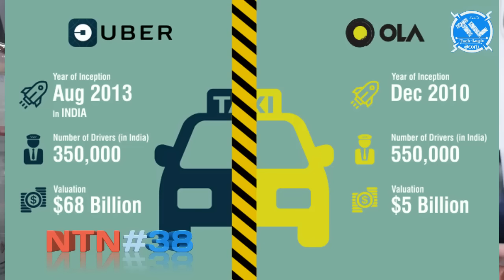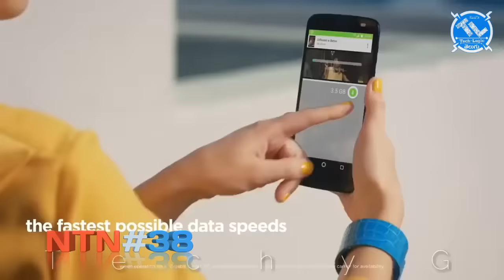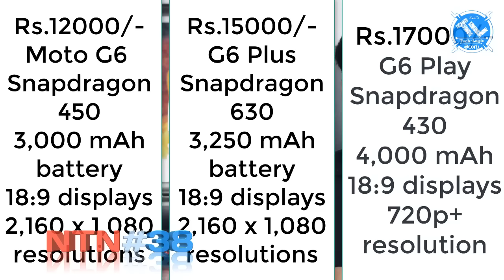Nanis TechNews Episode 38: Nokia1, Moto G6 Family, Moto Z2 Force ~ in Telugu || Tech-Logic